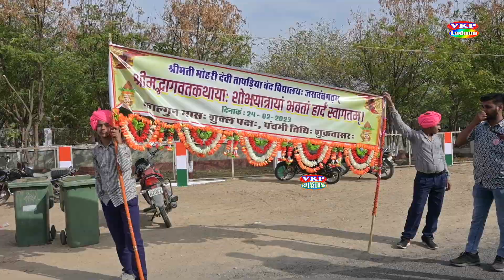जसवंतगढ़ पूज्य भाईश्री रमेशभाई ओझा के सानिध्य में तापड़िया द्वारा भागवत की विशाल कलश यात्रा vkp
VKP LADNUN !! vkp Rajasthan
Jaswantgadh पूज्य संत रमेश भाई ओझा के सानिध्य में तापड़िया परिवार द्वारा भागवत कथा विशाल कलश यात्रा

PROGRAMME =  पूज्य संत रमेश भाई ओझा के सानिध्य में तापड़िया परिवार द्वारा भागवत कथा विशाल शोभायात्रा Jaswantgadh

पूज्य संत रमेश भाई ओझा के सानिध्य में तापड़िया परिवार द्वारा भागवत कथा विशाल शोभायात्रा Jaswantgadh

CATEGORY -  :  DEVOTIONAL

DOP -              : VKP LADNUN

CAMERA  MEN    : VINOD KUMAR --- RAM JI --- LAXMAN JI

VFX  -

CC -

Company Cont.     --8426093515